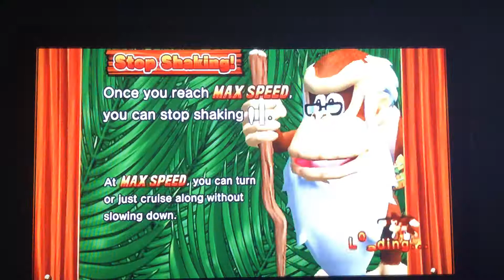Klump gameplay in donkey Kong barrel blast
This character is funny he also have a barrel helmet on his head so funny this is a very fun racing game